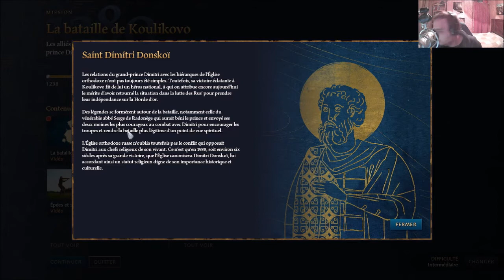[FR] Age of Empires IV - Campagne L' Ascension de Moscou - Mission 3